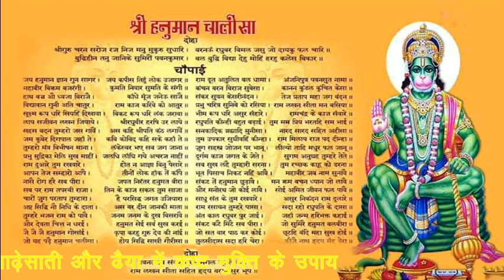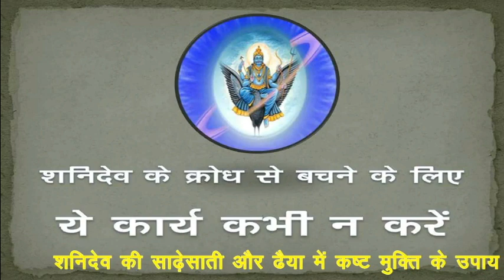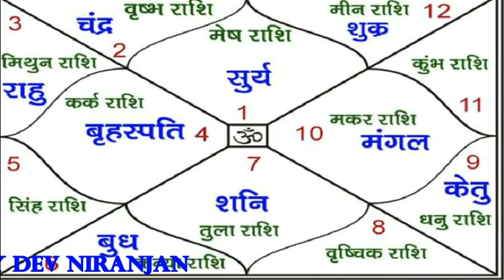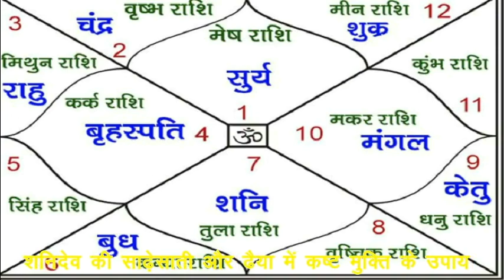शनि की साढ़े साती तथा ढैय्या का उपाय/part 3/ sade sati calculator/ - vedic astrology by Dev niranjan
कई लोग शनि देव को दुष्ट और पापी ग्रह मान लेते हैं, लेकिन ऐसा बिलकुल नहीं है दोस्तों, शनिदेव का प्रादुर्भाव ही दुष्टों को दंड देने और सज्जनों को न्याय दिलवाने के लिए हुआ है . ऐसी ही कई जानकारियाँ प्रदान करता यह विडियो जरुर देखें .

ज्योतिष से सम्बंधित अन्य वीडियो –

2018 में मकर, कुम्भ और मीन लग्न वालों के लिए कैसा रहेगा वर्षफल. horoscope 2018 by Dev Niranjan

2018 में तुला, वृश्चिक और धनु लग्न वालों के लिए कैसा रहेगा वर्षफल. horoscope 2018 by Dev Niranjan

2018 में कर्क, सिंह और कन्या लग्न वालों के लिए कैसा रहेगा वर्षफल. horoscope 2018 by Dev Niranjan

2018 में मेष, वृषभ और मिथुन लग्न वालों के लिए कैसा रहेगा वर्षफल. horoscope 2018 by Dev Niranjan

वर्ष 2018 के प्रारंभ होते ही होंगे यह परिवर्तन - 2018 वर्षफल - jyotish jagat by Dev niranjan

किन राशि वालों पर होगी नवंबर में लक्ष्मी जी की विशेष कृपा. rashifal November 2017 by Dev niranjan

26 अक्टूबर 2017 के बाद किन राशियों पर लगेगी शनिदेव की साढ़े साती तथा उपाय -01/03 - Dev niranjan

26 अक्टूबर 2017 के बाद किन राशियों पर लगेगी शनिदेव की साढ़े साती तथा उपाय -02/03 - Dev niranjan

26 अक्टूबर 2017 के बाद किन राशियों पर लगेगी शनिदेव की साढ़े साती तथा उपाय -03/03 - Dev niranjan

शनिदेव की साढ़ेसाती और ढैय्या में कष्ट मुक्ति के उपाय | shani ki sade sati 2017 full video by Dev niranjan

25 अक्टूबर 2017 को शनिदेव के धनु राशि में प्रवेश करते ही होंगे यह सात बड़े परिवर्तन by Dev niranjan

koun sa ratn dharan nahi karna chahiye कौन कौन से रत्न धारण नहीं करना चाहिए by Dev niranjan

गुरु का तुला राशि में गोचर 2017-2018 || Jupiter transit in Libra 2017 to 2018 by Dev niranjan

शनि मार्गी अवस्था में वृश्चिक में 25 अगस्त को .. क्या होगा आप पर प्रभाव ? by Dev niranjan

चंद्र ग्रहण के दिन करें ये उपाय -Chandra grahan ko karen ye upaay by Dev niranjan